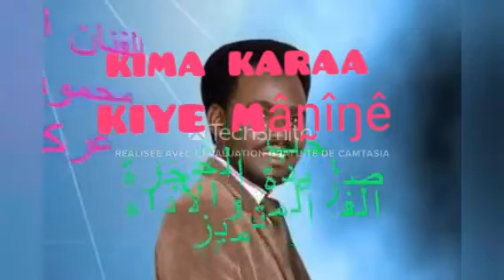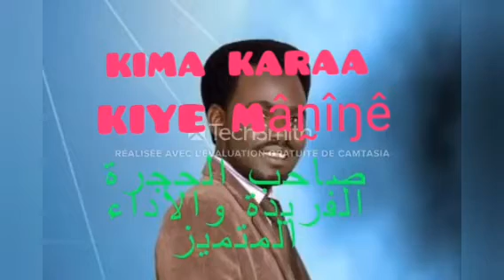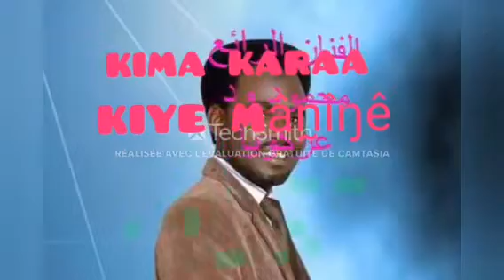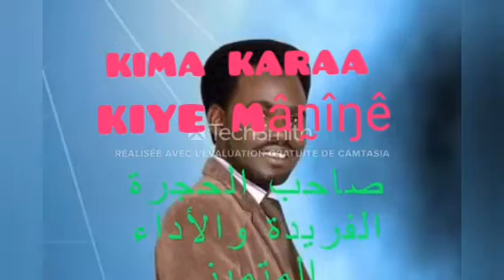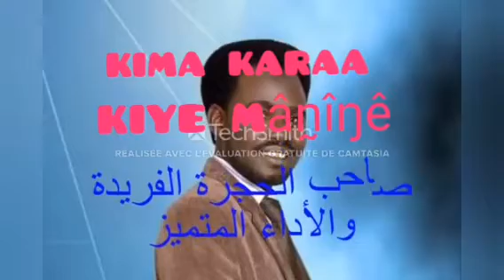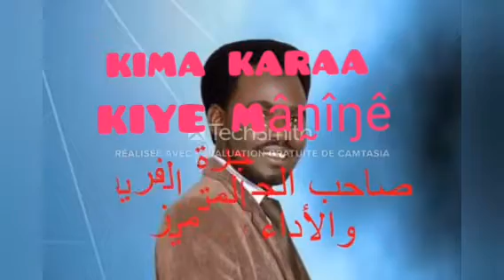اغاني سوداني الفنان محمود ود عركويا سريع سريع ولايام كو